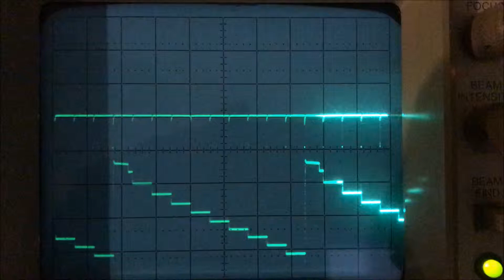E1T normal forward counting from 0 to 9 on a scope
Here's an E1T counting forward from 0-9 in the normal fashion, voltages from the D'/a2 pins shown in lower trace.